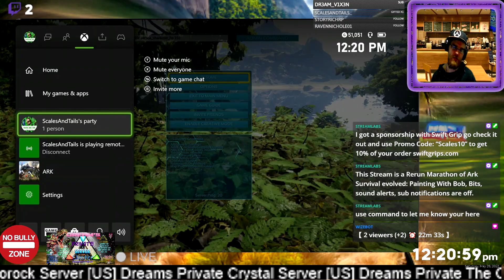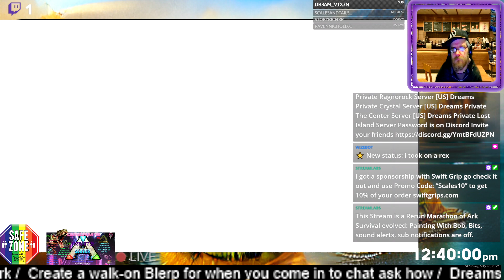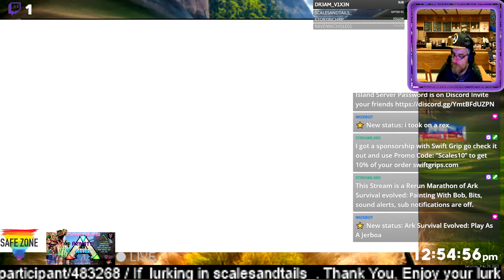Ark Survival Evolved: Play as a Jerboa S01 E05